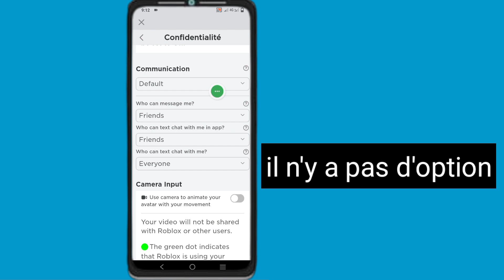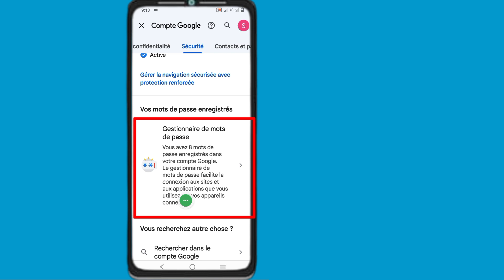Comment voir votre mot de passe Roblox | Mot de passe de connexion Roblox si vous l'avez oublié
Dans cette vidéo, je vais vous montrer comment voir votre mot de passe Roblox dans Mobile.it, c'est une méthode très simple et simple. Regardez cette vidéo et apprenez à connaître votre mot de passe Roblox lorsque vous vous connectez .

Avis de non-responsabilité :

Clause de non-responsabilité en matière de droit d'auteur En vertu de l'article 107 de la loi sur le droit d'auteur de 1976, Allocation accordée pour une "utilisation équitable" à des fins telles que la critique, les commentaires, les actualités, les rapports,
L'enseignement, la bourse et la recherche, l'utilisation équitable est une utilisation autorisée par les États du droit d'auteur qui pourrait autrement porter atteinte à but non lucratif, éducatif ou
l'utilisation personnelle fait pencher la balance en faveur de l'utilisation équitable.

Republiez-le.